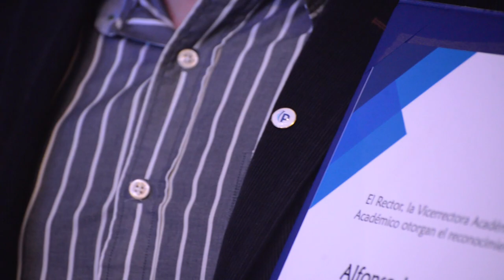Día del Profesor: Así celebramos el arte de inspirar en Bogotá